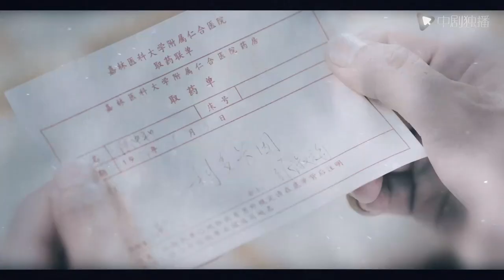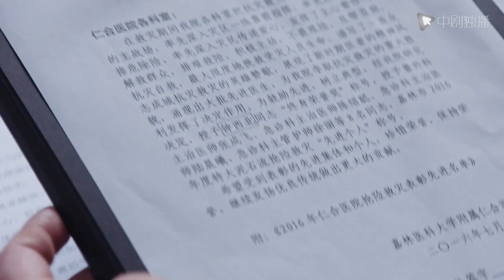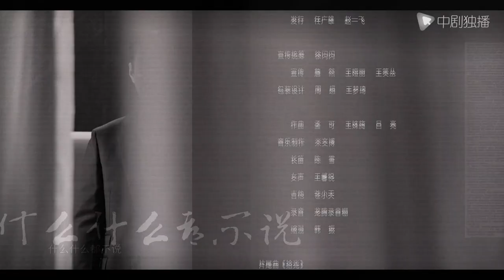外科风云 35 | Surgeons 35（靳东、白百何、李佳航 领衔主演）【未删减版】